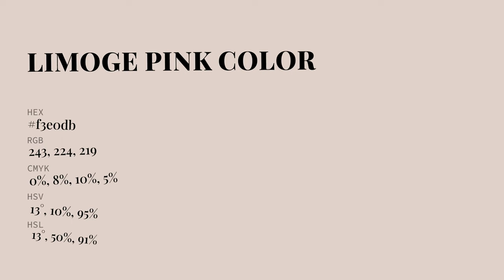Limoge Pink color f3e0db hex Cool Orange color f3e0db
What color is Limoge Pink ? f3e0db hex, Cool Orange color f3e0db

Hex f3e0db Color Code is also known as Limoge Pink color

Hex f3e0db Color code in RGB color code model is created after adding 95.29% red color, 87.84% green color and 85.88% blue color.
Hex f3e0db Color code in CMYK color (process color) code model is generated after subtraction of 0% cyan, 08% magenta, 1% yellow, 05% black.